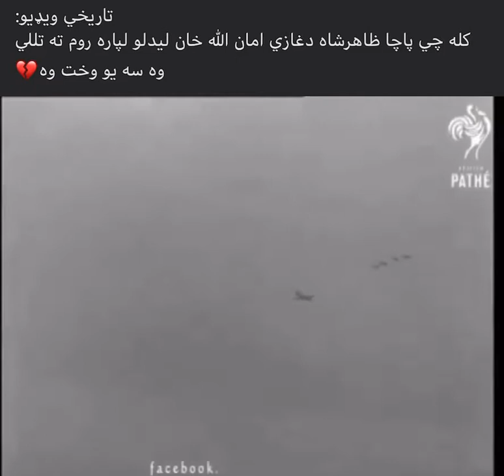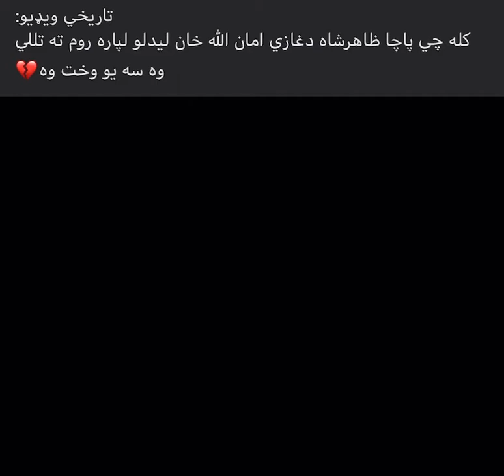Zahir Shah & Amanullah Khan presidenten of Afghanistan ( king’s )